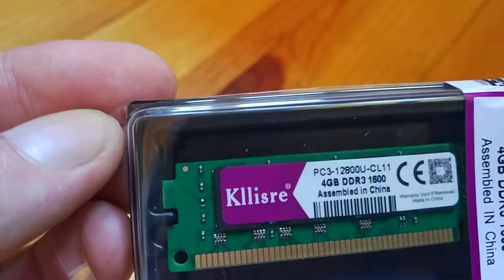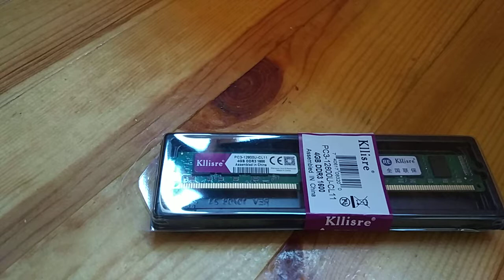Оперативная память с Алиекспресс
Пишите комментарии!